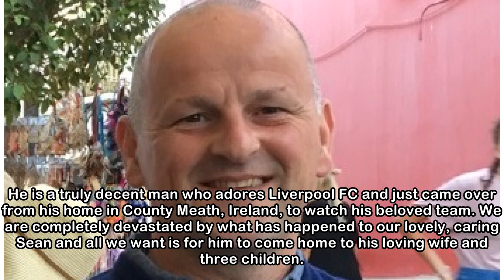Italian men charged over Irish Liverpool fan attack to be kept in prison until court date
Image: Merseyside Police Image: Merseyside Police Updated 8.08 pm THE TWO ITALIAN men charged over an incident in which an Irish Liverpool fan was left in a critical condition will be remanded in cust...